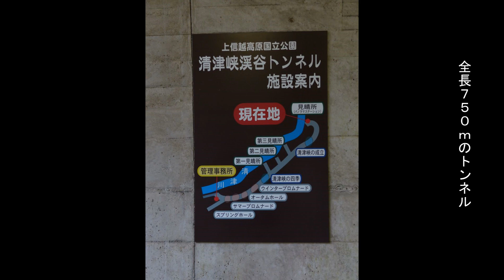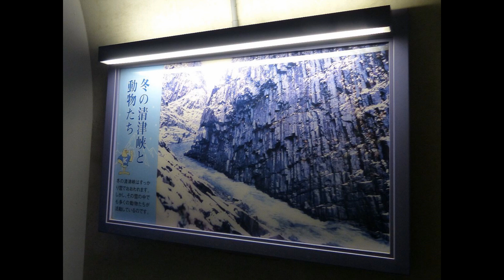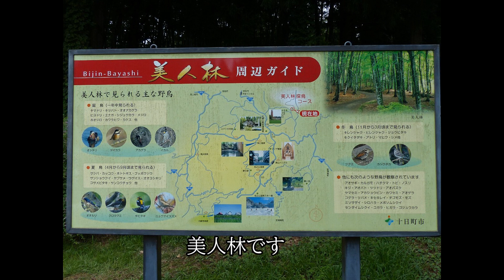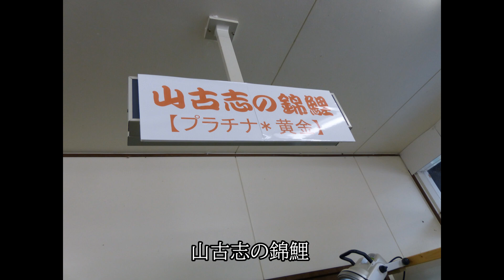清津峡・美人林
日本三大峡谷の一つの清津峡。
そしてブナ林の美人林。